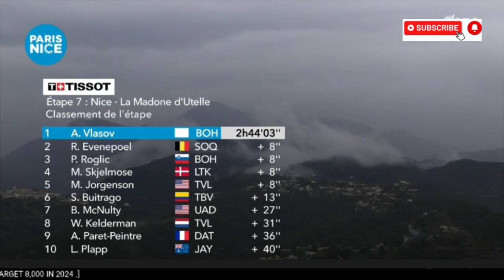Aleksandr Vlasov Wins | 2024 Paris - Nice | Stage 7 | Solo Attack 3.7km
AleksandrVlasov | 2024 Paris - Nice

Aleksandr Vlasov was quoted saying "."
Classification

1. Aleksandr Vlasov

Music
1.
2. Splice app (GoPro)
Upcoming events
Tread Worn Journeys 體育頻道
فقي قناة الرحلات البالية الرياضية
ट्रेड वॉर्न जर्नी स्पोर्ट्स चैनल
Banda de rodadura gastada Journeys Sports Channel
Tread Worn Journeys Chaîne sportive
ট্রেড ওয়ার্ন জার্নিস্ স্পোর্টস চ্যানেল
Спортивный канал Tread Worn Journeys